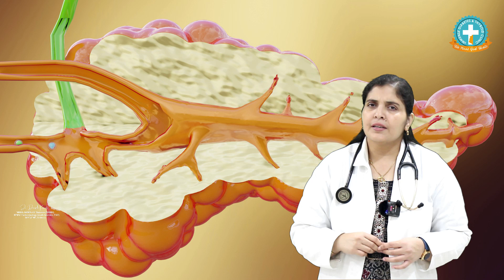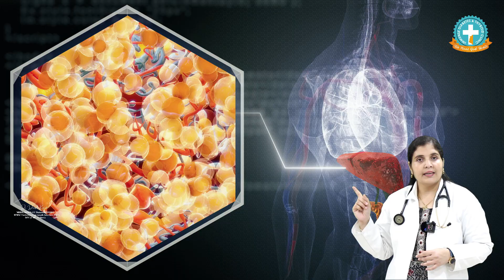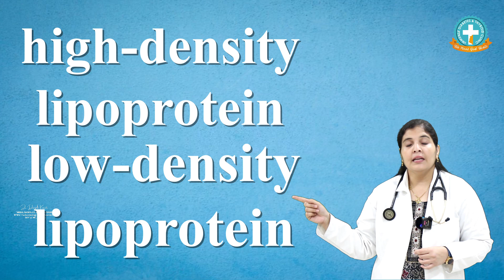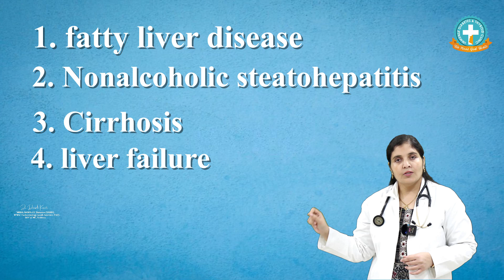How to Reverse Fatty Liver in Telugu || Dr.Deepthi Kareti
What is the main cause of fatty liver?
Causes of fatty liver disease. Eating excess calories causes fat to build up in the liver.

Which fruit is best for liver?
blueberries, raspberries, and cranberries

Can fatty liver get cured?
no medication is available to reverse the fat buildup in your liver.

What foods are good for fatty liver?
garlic, omega-3 fatty acids, coffee, broccoli, green tea, and nuts

A Stage 1 fatty liver is what?
consisting of liver cells that have accumulated fat.

1. Instagram
2. Facebook

You can tele-consult with me at
skype-id-immense diabetes care centre
Appointments
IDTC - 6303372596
Best Diabetes control videos in telugu|best diabetes doctor Deepthi Kareti|Immense Diabetes & Thyroid Clinic

What three symptoms indicate a fatty liver?
What can I do to lessen my fatty liver?
What is the primary factor causing fatty liver?
Can you get rid of fatty liver?
Is fatty liver a major issue?
fatty liver,
fatty liver prevention,
reverse fatty liver,
fatty liver diet plan,
fatty liver explained,
fatty liver foods,
fatty liver exercise,
symptoms of fatty liver,
what causes fatty liver,
sugar control tips in telugu
how to control sugar level in telugu
sugar patient diet in telugu
sugar patient food in telugu
sugar patients food list in telugu
 how to prevent diabetes naturally in telugu
షుగర్ పేషంట్స్ తినాల్సిన మరియు తినకూడని ఆహారాలు
fruits for sugar patients in telugu.
diabetes cure in 72 hours
diabetes
sugar
5 tips to control sugar
sugar
diabetes meal plan char in telugut?
diabetes meal plan for a month?
diabetic diet food list in telugu?
type 2 diabetes diet sheet in telugu?
indian diet chart for diabetic patient in telugu?
type 2 diabetes meal plan in telugu
30-day diabetic meal plan in telugu
Simple Diabetic Diet plan for weight loss?